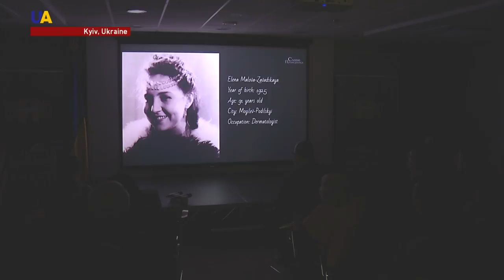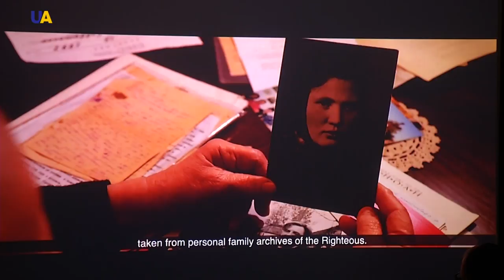Ukrainian Heroes of The Holocaust: Remembering Those Who Risked Their Lives to Save Jews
Paying tribute to those who risked their lives to save others. Decades after the end of World War II the Yad Vashem institute embarked upon paying tribute to those who risked everything to save Jews during the holocaust.